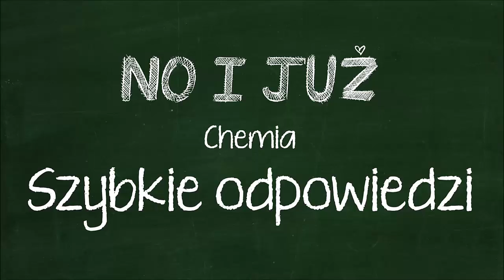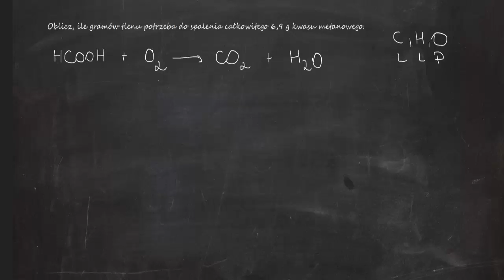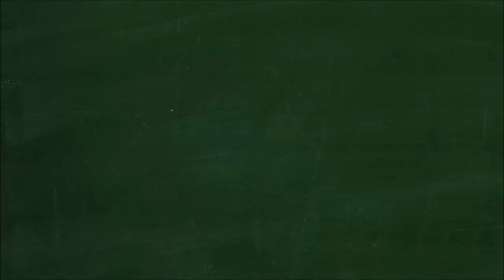Oblicz, ile gramów tlenu potrzeba do spalenia całkowitego 6,9 g kwasu metanowego.